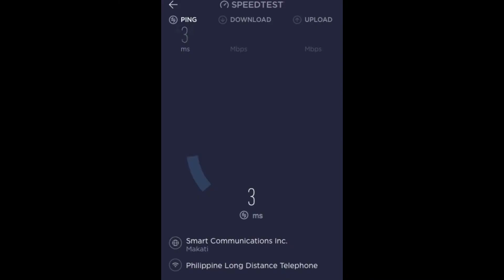Channel Trailer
Have fun and hope you enjoy